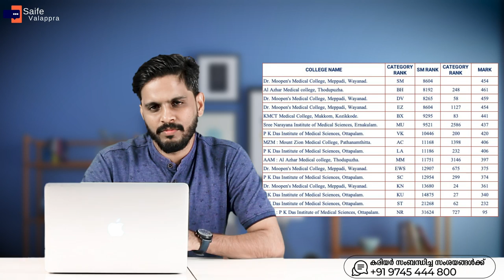KEAM 2023 | CATEGORY RANK അടിസ്ഥാനമാക്കി PRIVATE COLLEGE -ൽ അഡ്മിഷൻ കിട്ടാനുള്ള നിങ്ങളുടെ സാധ്യതകൾ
kondotty
Malappuram, Kerala-673638